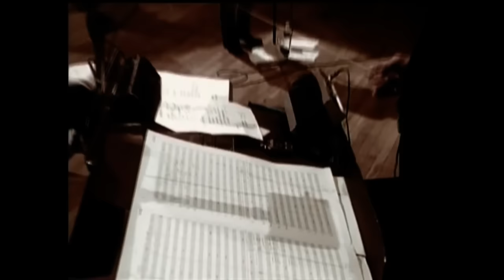Portishead - Sour times (Roseland NYC) (HQ)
Portishead - Sour times

From the 1997 concert in Roseland New York.

Lyrics:

To pretend no one can find
The fallacies of morning rose
Forbidden fruit, hidden eyes
Curtises that I despise in me
Take a ride, take a shot now

Cos nobody loves me
Its true
Not like you do

Covered by the blind belief
That fantasies of sinful screens
Bear the facts, assume the dye
End the vows no need to lie, enjoy

Who oo am I, what and why
Cos all I have left is my memories of yesterday
Ohh these sour times

After time the bitter taste
Of innocence decent or race
Scattered seeds, buried lives
Mysteries of our disguise revolve
Circumstance will decide .

Its true
Not like you
Nobody loves.. me
Its true